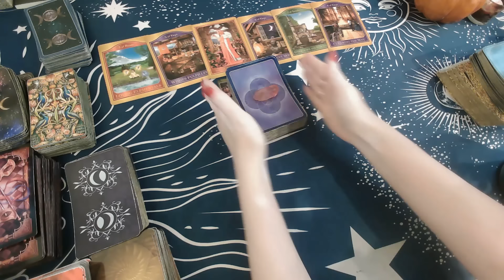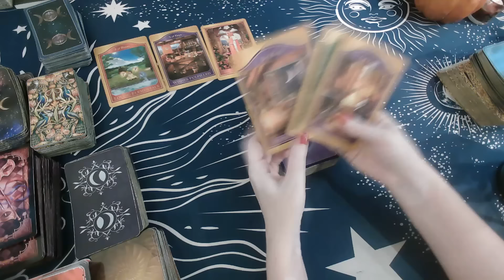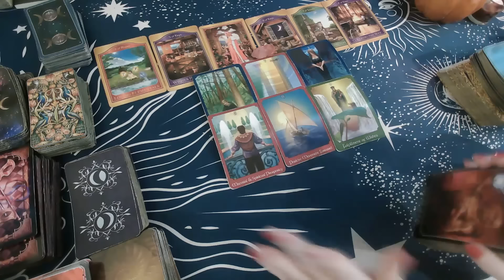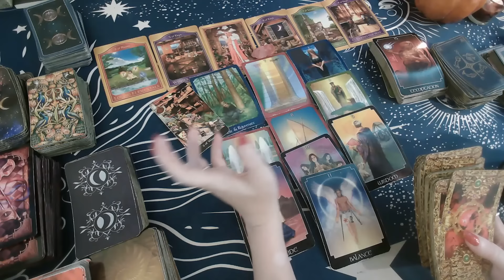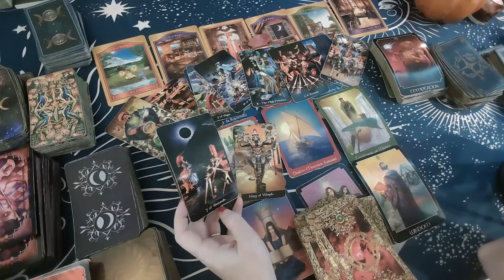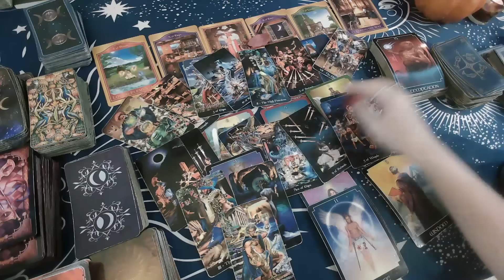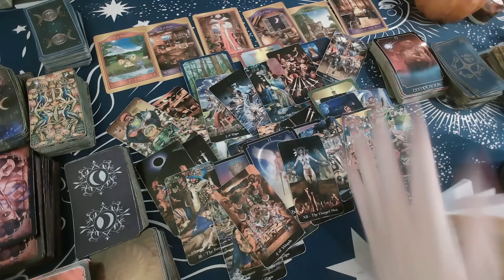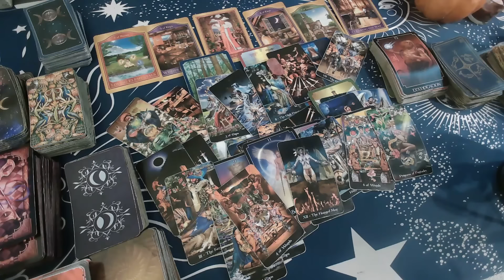SCORPIO, ON YOUR WAY TO GREATNESS, MOVEMENT & FULFILLMENT OF WISHES ALL COMING TRUE! "Bonus"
2nd Channel  @TheMysticalLovers1028

20 Minutes $45 Video Pre-recorded 3 business days turnaround
35 minutes - $65 Video Pre-recorded 3 business days turnaround